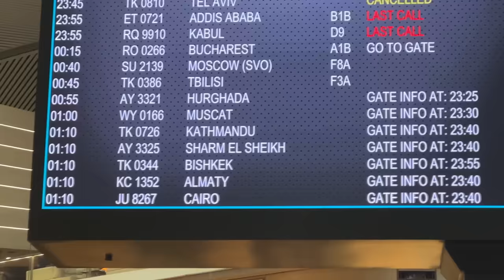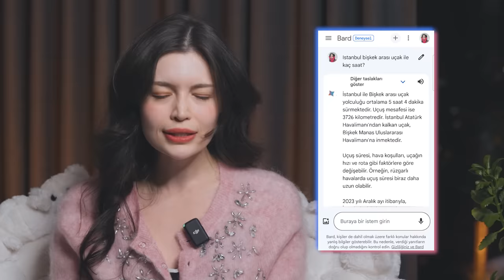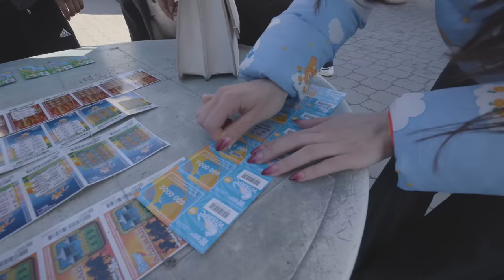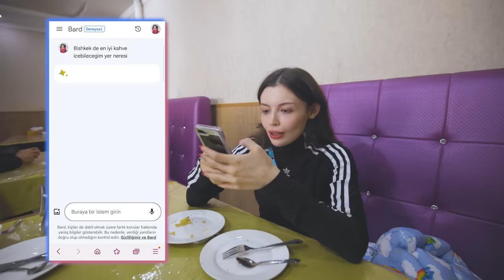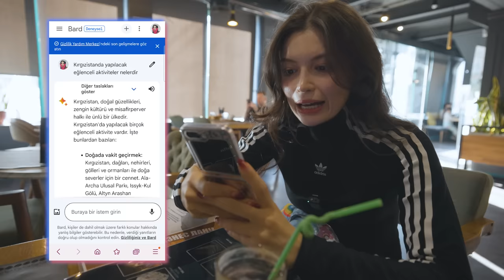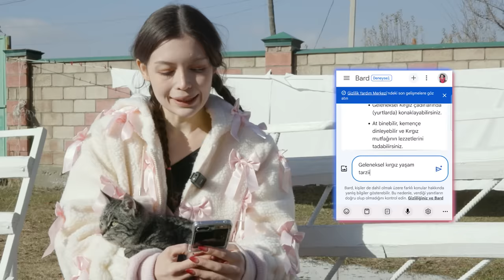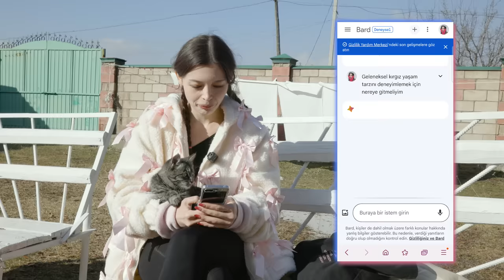DÜNYA HARİTASINI ÇEVİRDİM, DOKUNDUĞUM YERE GİTTİM!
Dünya haritasını çeviriyorum ve ilk dokunduğum yere gidiyorum.  Daha önce hiç gitmediğim bu ülkede plansız ve rastgele bir yolculuğa çıkıyoruz. Benim için çok keyifli deneyimler içeren bir video oldu. Umarım sizler de videoyu izlerken keyif alırsınız.
Bu video Google'ın destekleri ile hazırlanmıştır.

2015'den beri bu platformda "eğlence" kategorisinde içerik üretiyorum. 2019 yılından beri "deneyim" odaklı videolar hazırlıyorum.

Video Ekipmanlarım: Canon R5C (Canon RF 24-70mm f/2.8) (Canon RF 15-35mm f/2.8)
Canon M50 Mark II (Vloger kit)